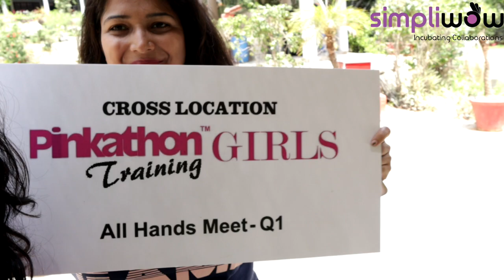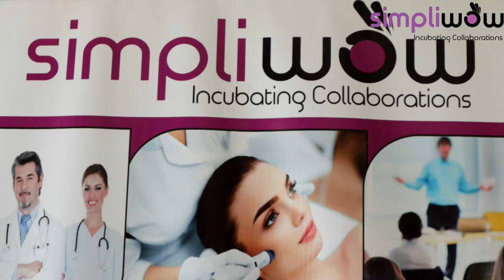Watch out for this exciting video during the pinkathon event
Hello Girls! Watch out for this exciting video during the pinkathon event held on 1st June 2019 in Eagle Ridge Resort, Begur Road, Bengaluru. SimpliWow organized various games and fun activities at this event.

About Simpliwow:
SimpliWow Services Pvt Ltd offers digitally enabled intelligent integration platform for multi-dimensional collaborations in the Cosmetics, Aesthetics & Wellness industry by on-boarding clinics of repute as our associate partner clinics to establish a connection with their identified clients and also partnering with best of the academics to offer cutting edge, job-ready courses to students aspiring to make a career and serving the industry. We believe in creating value for our clinics and also for the.
 We work with our partner clinics to help them move closer to their patients.